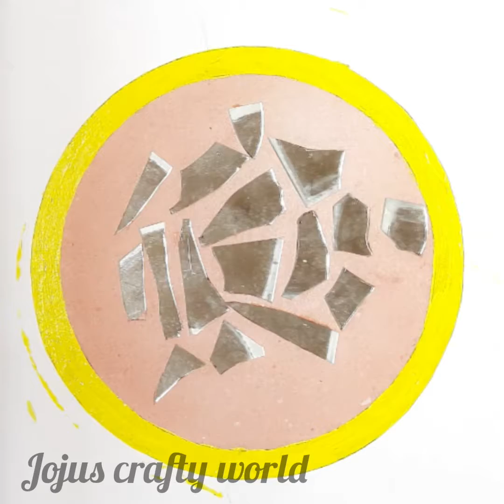Beautiful Wall Hanging with capsule shell and broken mirror/wall hanging ideas